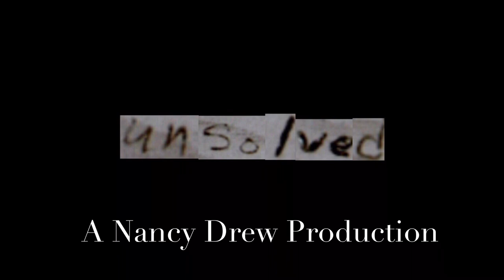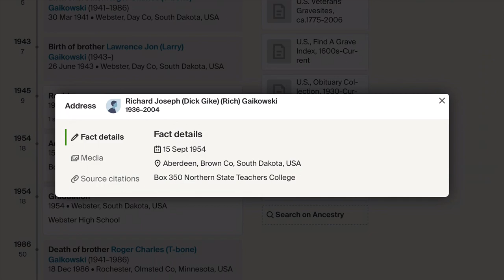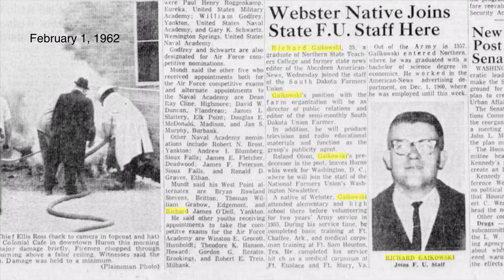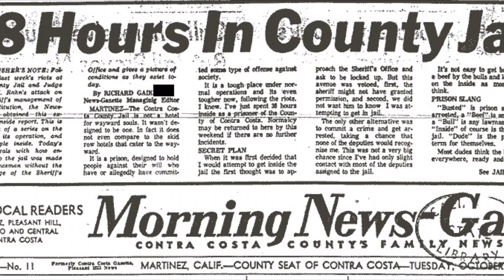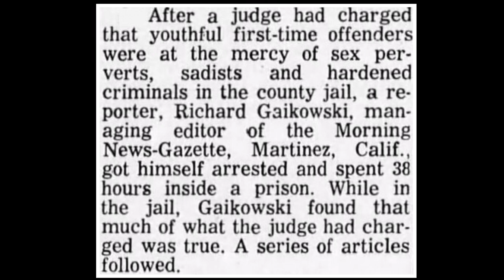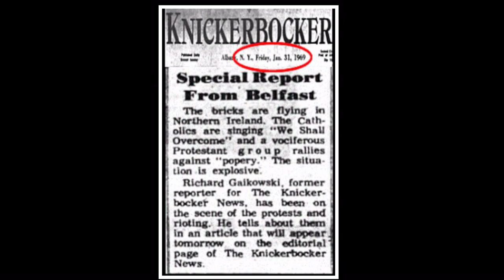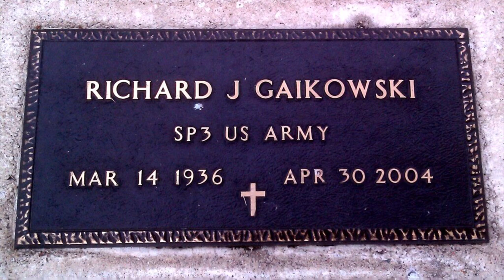Zodiac Killer Case - Richard the Editor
Unsolved - Episode 180: Zodiac Killer Case - Richard the Editor

Nancy Drew had to make an editor call, was the title going to be “Richard the Editor” or “Dick the Editor”.  Nancy went with the former title.

It sure looks like Richard Joseph Gaikowski could be the Zodiac Killer.  Have the police checked with DNA?  Could he even have killed Cheri Jo Bates in Riverside?  No one knows where he was in October 1966.